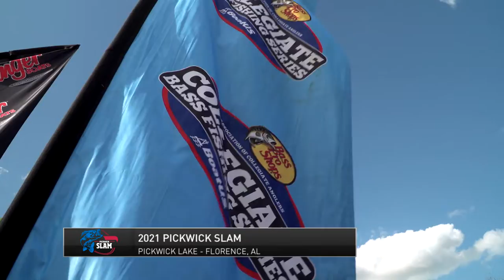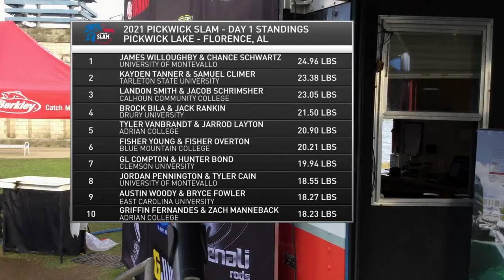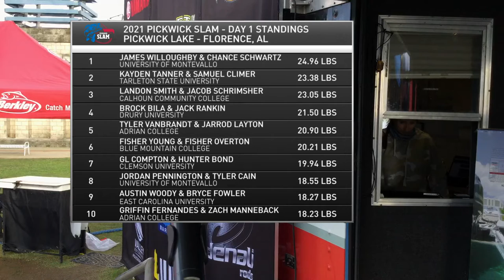Day 1 Weigh-In for the 2021 Pickwick Slam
Pickwick Lake showed out during Day 1 of the Pickwick Slam!  A total of six bags eclipsed the 20 pound mark, with several of those limits being comprised of all smallmouth.  Watch as college fishing's best teams bring their Day 1 catch across the scales at McFarland Park in Florence, AL.